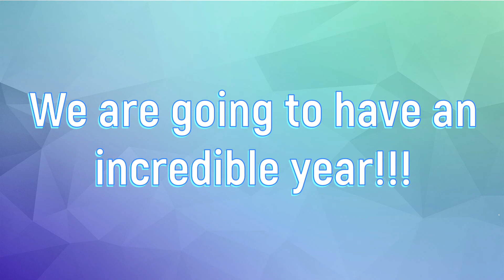Welcome Back Pictures